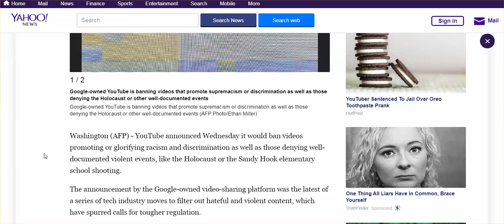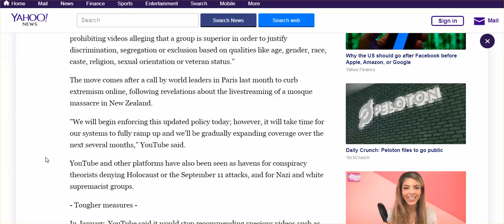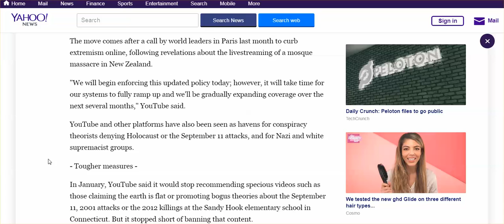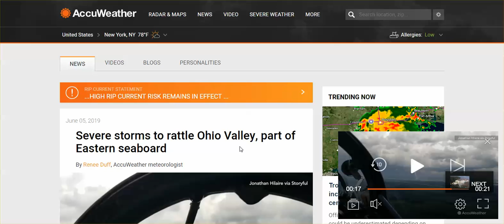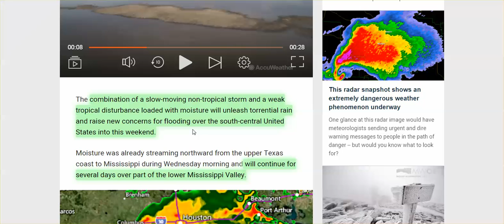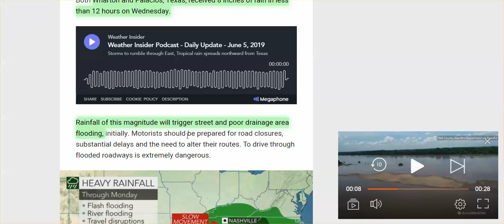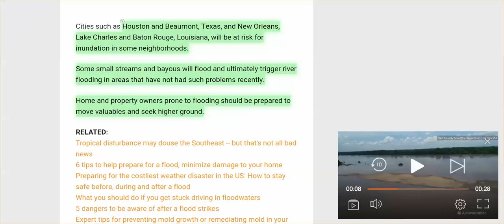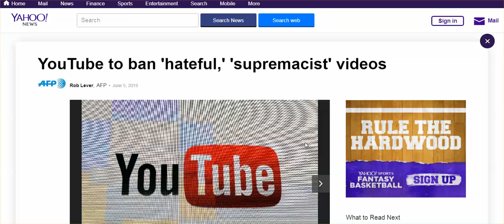YouTube To Purge More Channels Based on Facts, Evidence, & THE WEATHER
We are so screwed, and everyone who has no regard for the Truth is equally responsible for killing free speech.